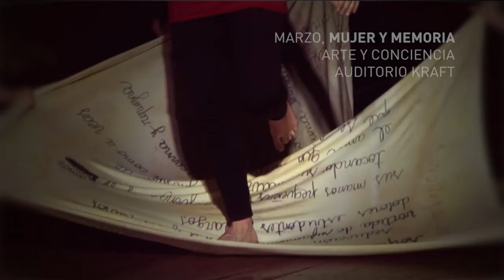Marzo, Mujer y Memoria 2014 | Como quinoa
Jornada del día 14 de marzo, donde se presentó una actividad al aire libre "Efímero" | Teatro, en el Espacio cultural "Milonguitas en la Boca -- Minusas" | Varieté de humor y en el Auditorio Kraft "Como Quinoas" | Teatro.